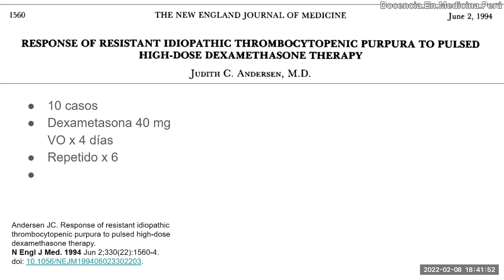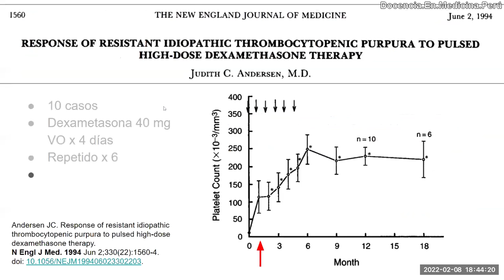Manejo de PTI refractario: NEJM 1994 - PodCast 08 feb 2022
Una disertación sobre algunos manejos farmacológicos del PTI en el siglo 20.
Resumimos el estudio descriptivo del NEJM de 1994 que reportó una serie de 10 casos de respuesta favorable de los pulsos de dexametasona en pacientes refractarios a tratamiento de primera y segunda línea de la época (prednisona y esplenectomía).

Andersen JC. Response of resistant idiopathic thrombocytopenic purpura to pulsed high-dose dexamethasone therapy.
N Engl J Med. 1994 Jun 2;330(22):1560-4. doi: 10.1056/NEJM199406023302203.

Segmento de la presentación completa.